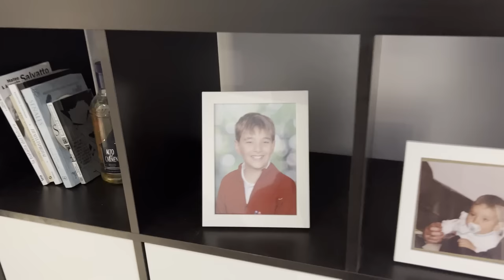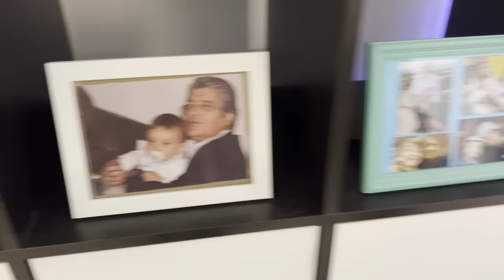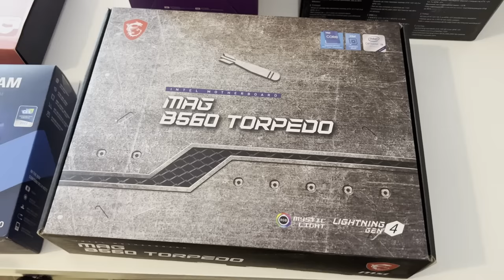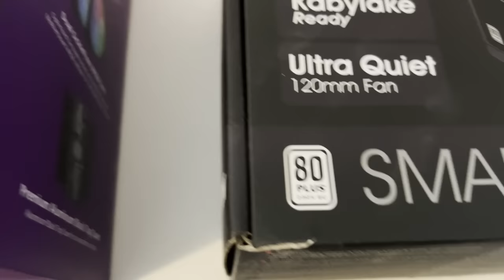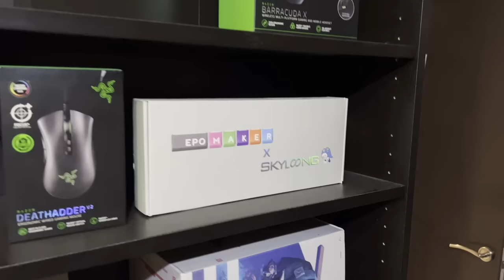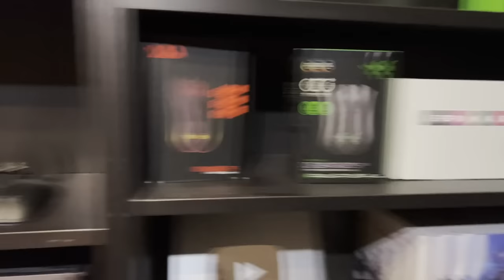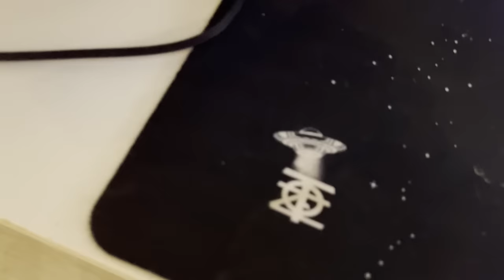TOZEO | SETUP 2022